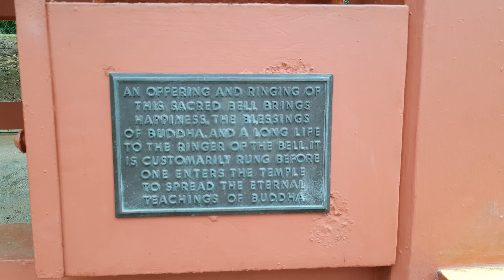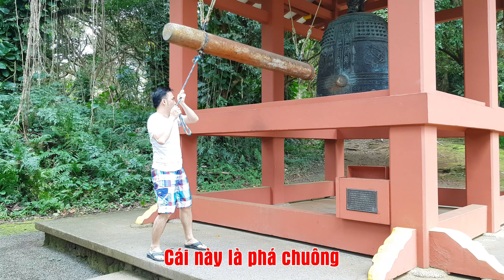Tham Quan Chùa Nhật Byodo In Temple ở Oahu, Hawaii | Visit Byodo In Temple in Oahu | Meet Tien